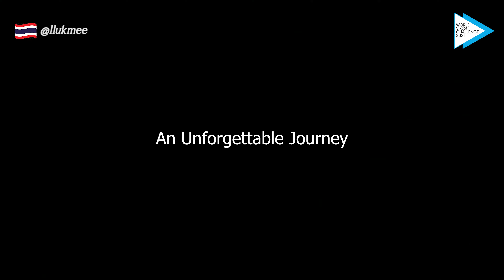Thailand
Fall 2021, Biggest* vlog challenge in the world was organized at the base camp of Mt. Everest to raise an awareness about the "Impact of climate change in the Himalayan glaciers". 11 Vloggers from 6 countries took part. Now you chose your winner.
1. Follow  @MMNChannel  and @WorldVlogChallenge  on instagram, facebook, twitter and youtube
2. Like the video to vote.
3. You must follow both the accounts to VOTE.